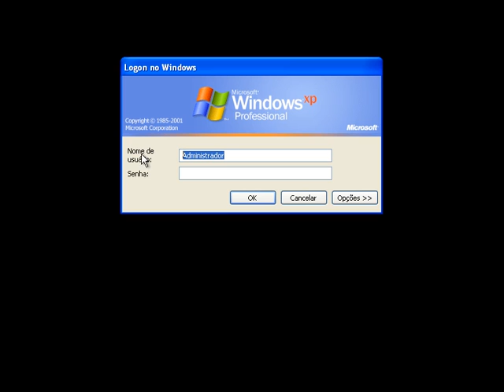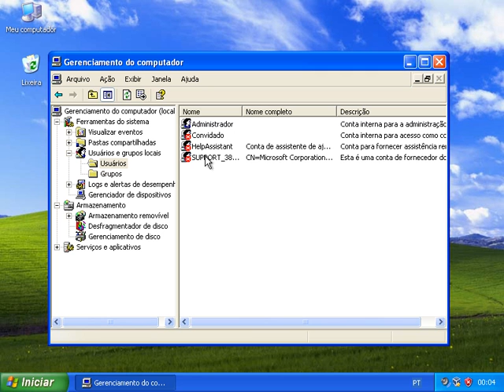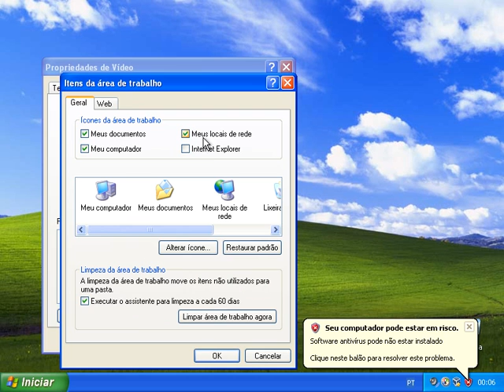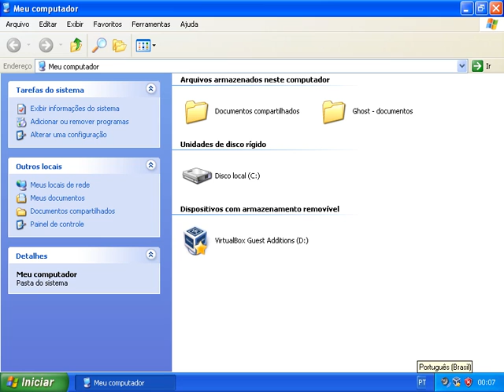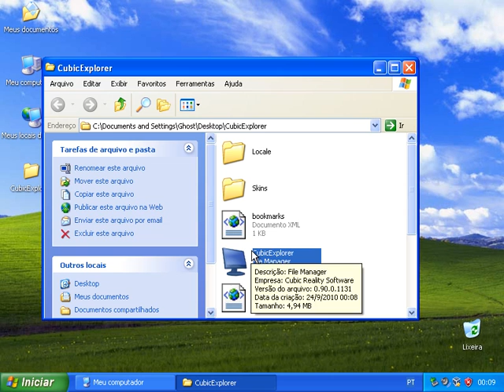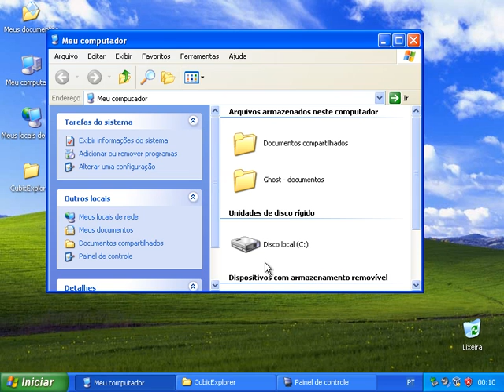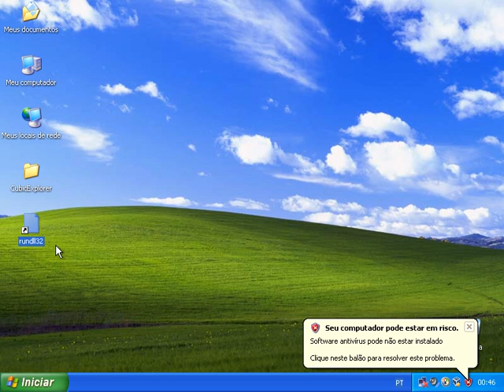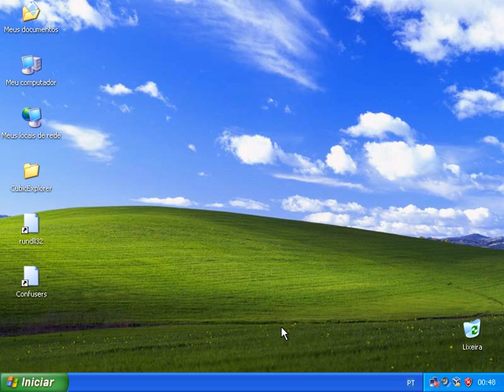Video Aula1 - Configurando a segurança do Windows Xp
Configure o Windows XP depois de Formatado para Evitar que Pragas entre no seu Sistema, PS: